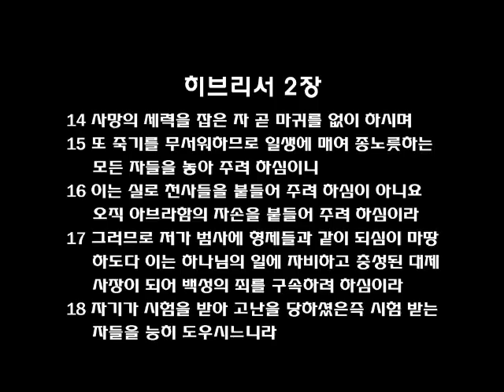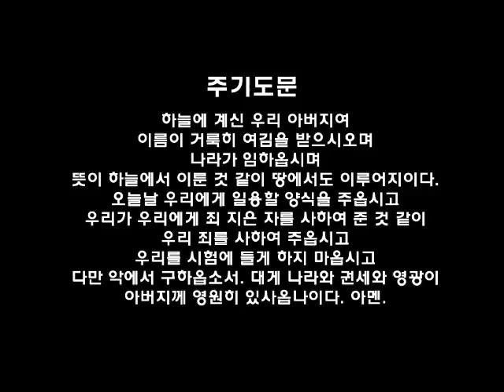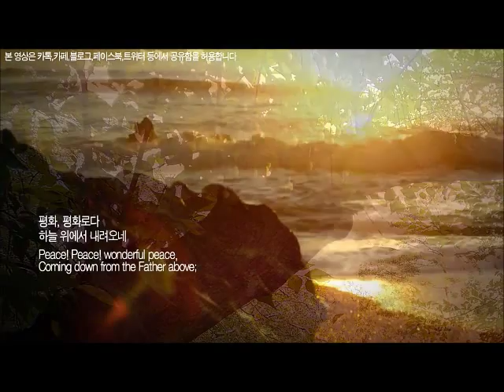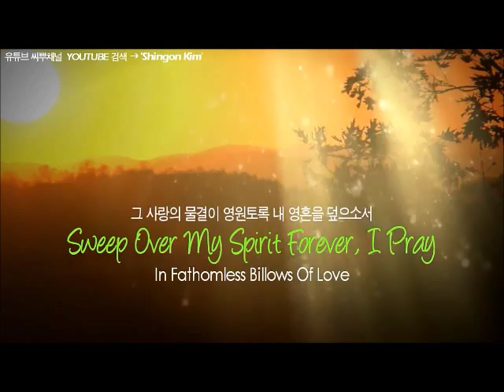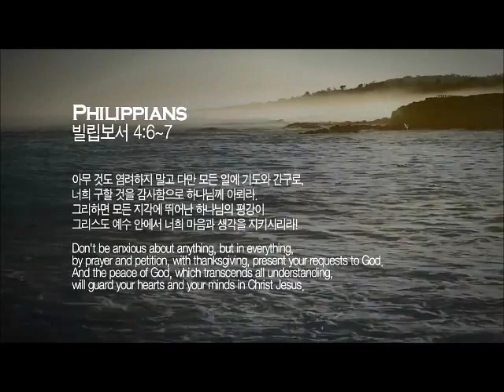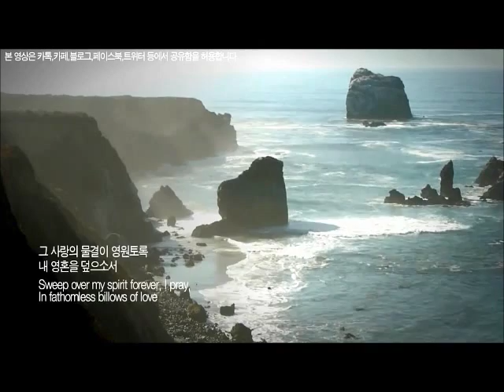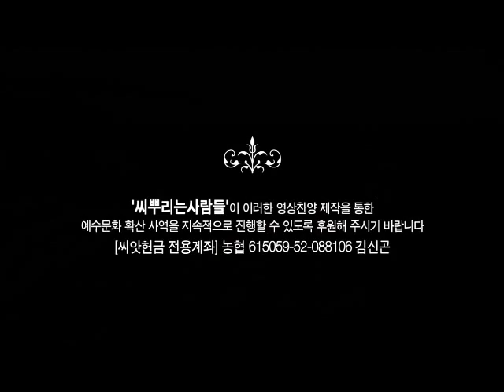필라한빛성결교회 새벽기도말씀 히브리서 2장